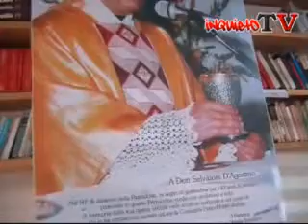InquietoTv: Conferenza stampa incoronazione madonna dall'alto mare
La conferenza stampa per l'annuncio dell'incoronazione della madonna dall'alto mare che avverrà allo scoglio dell'isola alla Tonnara.
InquietoTv ha sentito don Vittorio Castagna, Parroco della parrocchia di San Fantino di Taureana di Palmi